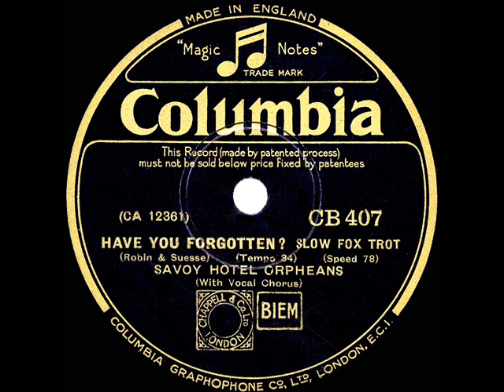1932 Savoy Hotel Orpheans - Have You Forgotten? (Jack Plant, vocal)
Original 78rpm courtesy of the Rick Colom Collection, digital restoration by Bob Moke. Music by Dana Suesse and lyrics by Leo Robin, also available on this channel in versions by Ted Wallace and Henry Busse. The also-posted Orpheans flip side is “Dancing In The Dark.”  The band was co-led at the time by Howard Jacobs (conductor & sax player) and Carroll Gibbons (piano). When Jacobs departed in the spring of ’32, Gibbons assumed full leadership, and his name was added to the record label credits the following October.

From (UK) Columbia CB-407 - Have You Forgotten? (Robin-Suesse) by The Savoy Hotel Orpheans, vocal by Jack Plant, recorded in London January 16, 1932